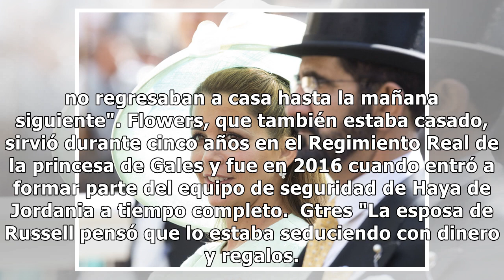La relación de la princesa Haya y su guardaespaldas: se confirman las sospechas del emir de Dubái